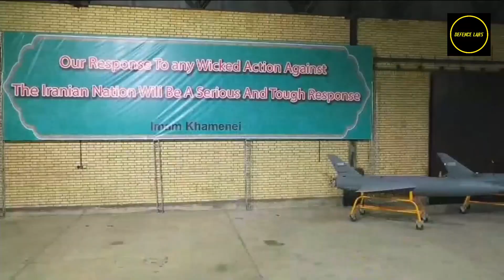Iranian Army Received 200 Drones and Started Production Yasin Aircaft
Iranian Army Received 200 Strategic Drones and Started Production of New Training Aircraft Yasin

0:17 Iranian Army Received 200 Strategic Drones
1:26 Started Production of New Training Aircraft Yasin